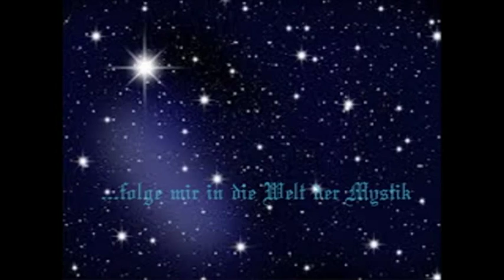Träumereien über Träume von Norman Kally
Träumereien über Träume Text und Gedicht von Norman Kally